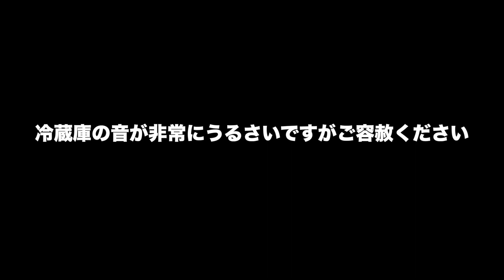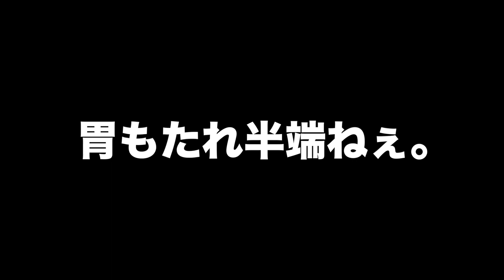普通に美味いチキンタツタを竜田揚げにしたら美味いと思った。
チキンタツタ竜田！

〒730-0033
広島市中区流川町3-12東邦ビル2 ETERNITY

問い合わせ、仕事の依頼はコチラ